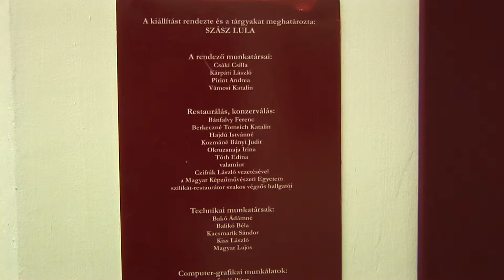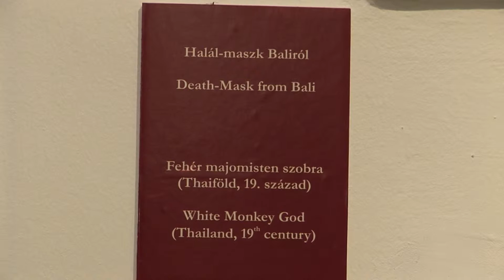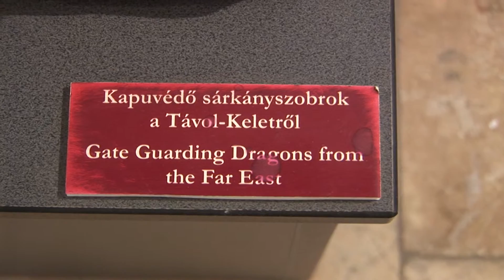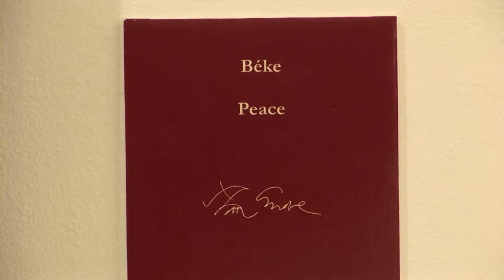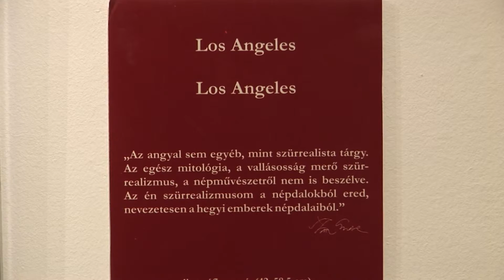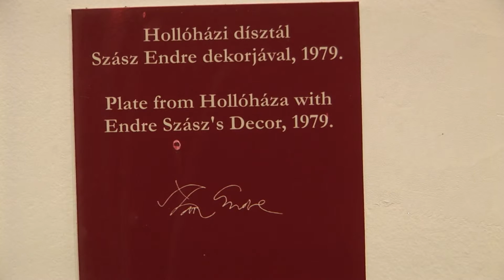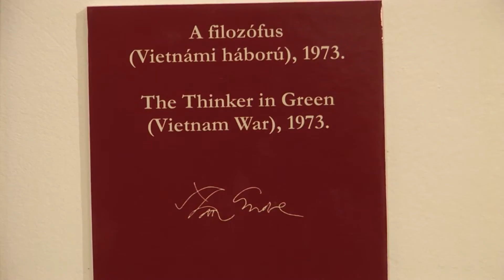Szász Endre Gyűjtemény - állandó kiállítás, Miskolc Herman Ottó Múzeum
Minden sikeres férfi mögött ott áll a háttérben egy nő. Szász Endre ötödik felesége, Lula asszony életét volt férje hagyatékának menedzselésére és annak méltó bemutatásának szenteli. A 2009. májusában a közreműködésével megnyílt új állandó kiállítás az egyedi Szász Endre művek mellett, a házaspár egykori Beverly Hills-i otthonában összegyűjtött műtárgyakat is bemutatja, a pre-columbian szobroktól a különleges afrikai maszk gyűjteményig.

Herman Ottó Múzeum Kiállítási Épülete (Miskolc, Papszer u. 1.)
Nyitva hétfő kivételével naponta 10-16 óráig
Tel.: 0646/346-875